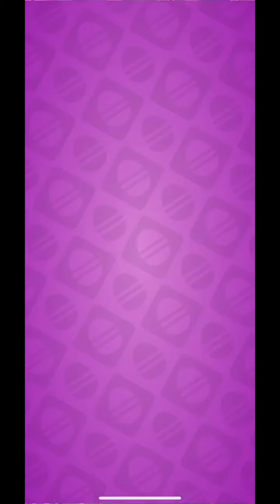Easter Gold Hunt - Mine 3 - Gold and Goblins | Rosie Rayne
"Happy Easter! While everyone else is hunting eggs, the goblins continue their hunt for gold!"

Gold and Goblins is made by APPQUANTUM LTD and Redcell, has an age rating of 4+ and is available to download from the App Store